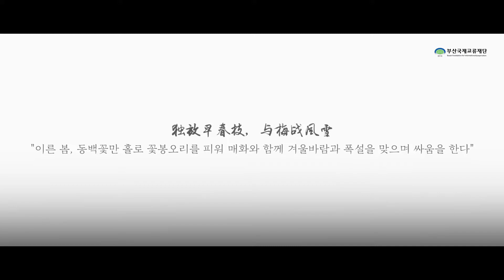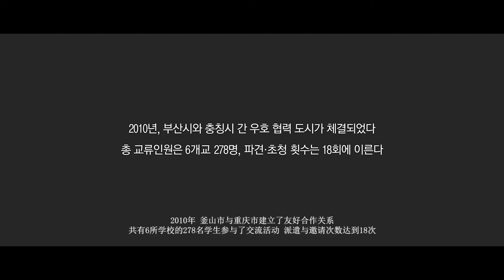부산국제교류재단 『부산-충칭 10주년 기념 』영상 제작 !!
부산과 충칭이 교류를 맺은지 10주년이 되었다는 사실 ! 알고 계신가요??
이번 10주년 기념을 맞이하여 부산국제교류재단에서 『부산-충칭 10주년 기념 』영상 제작하였답니다 ~! 우리 모두 함께 시청해보실까요?!

从2010年以来， 釜山和重庆一直在进行交流
为了纪念交流十周年，釜山国际交流财团制造了『釜山-重庆十周年』纪念影响 ！
大家都一起去看吧 😁

부산국제교류재단의 다양한 소식을 보시려면 홈페이지를 방문해보세요 !